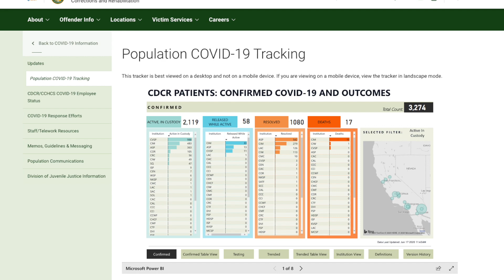加州監獄為控疫情 再放3500犯人惹爭議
週二（6/16），加州懲戒署（CDCR）宣布，計畫將再釋放3500名囚犯，以降低監獄的感染風險。截止目前，該監獄系統已經有17個中共病毒（COVID-19）死亡病例。